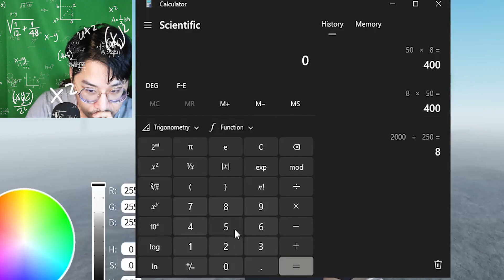Project Slayer - Spending 5,000 SPINS To Get Uzui Clan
CAN WE GET UZUI CLAN with just 5000 spins?
By the way, Afk a couple days way before release to get to 1,800 spins.